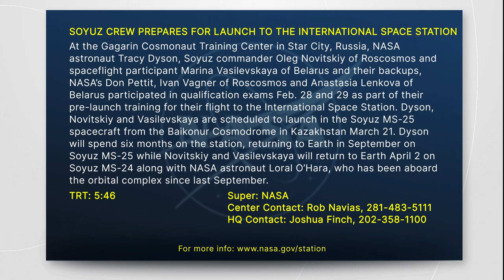SOYUZ CREW PREPARES FOR LAUNCH TO THE INTERNATIONAL SPACE STATION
At the Gagarin Cosmonaut Training Center in Star City, Russia, NASA astronaut Tracy Dyson, Soyuz commander Oleg Novitskiy of Roscosmos and spaceflight participant Marina Vasilevskaya of Belarus and their backups, NASA’s Don Pettit, Ivan Vagner of Roscosmos and Anastasia Lenkova of Belarus participated in qualification exams Feb. 28 and 29 as part of their pre-launch training for their flight to the International Space Station. Dyson, Novitskiy and Vasilevskaya are scheduled to launch in the Soyuz MS-25 spacecraft from the Baikonur Cosmodrome in Kazakhstan March 21. Dyson will spend six months on the station, returning to Earth in September on Soyuz MS-25 while Novitskiy and Vasilevskaya will return to Earth April 2 on Soyuz MS-24 along with NASA astronaut Loral O’Hara, who has been aboard the orbital complex since last September.